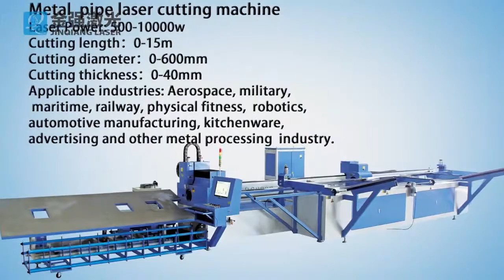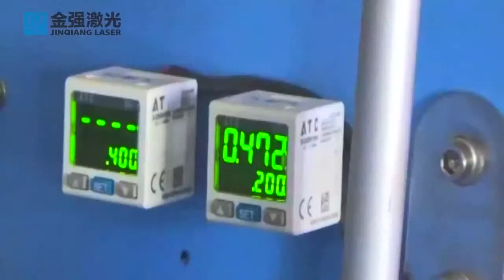JQ8000 Metal tube automatic cutting machine 全自动金属管切割机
JinQiang laser CNC equipment Co  ,LTD 济南金强激光